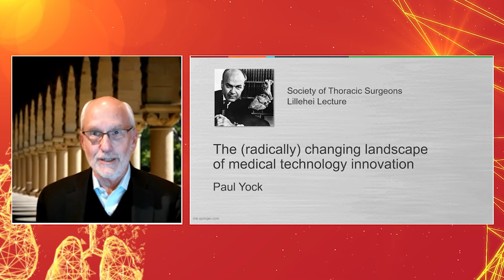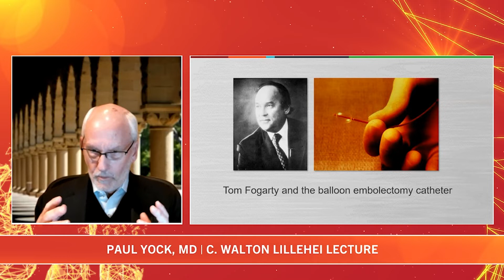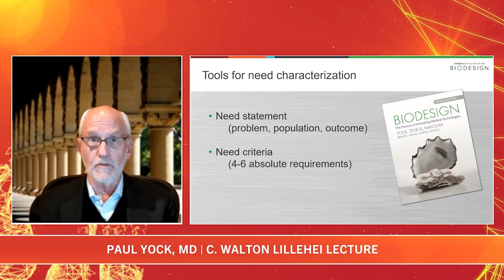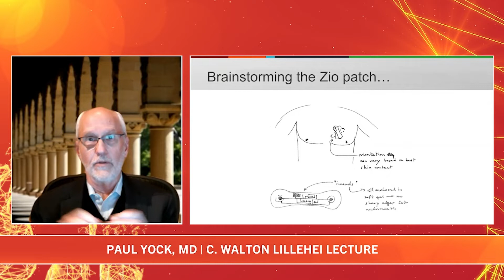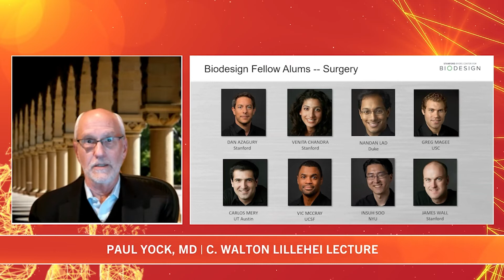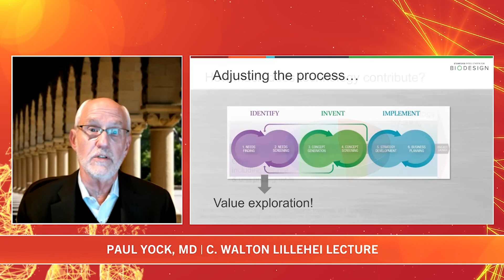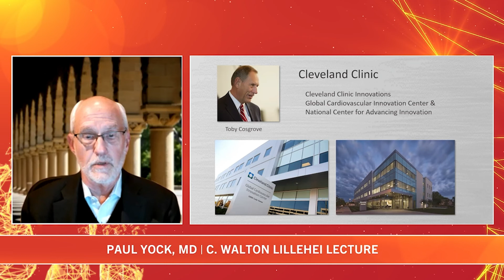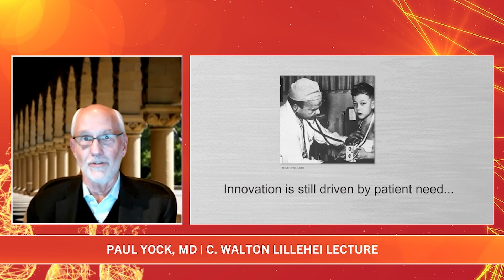The (Radically) Changing Landscape of Medical Technology Innovation – by Paul G. Yock, MD, MA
The 2021 C. Walton Lillehei Lecture was presented during The Society of Thoracic Surgeons 57th Annual Meeting by Paul G. Yock, MD, MA, founder and director of the Stanford Byers Center for Biodesign in California.

During the lecture, Dr. Yock encourage participants to view innovation as a discipline—one that can be taught, practiced, and recreated. He acknowledged, though, that comprehensive innovation can be difficult in the health care setting because it involves multiple stakeholders. He likened the “user” in this scenario to an “eight-headed monster.”

Dr. Yock said that to manage this complexity, the biodesign process should utilize the overarching principles of “identify,” “invent,” and “implement,” which—like design thinking—places the invention step in the middle.